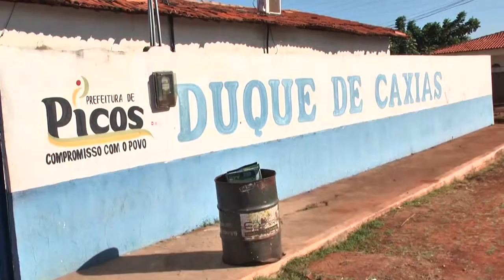Bandidos levam central de ar de escola em Picos